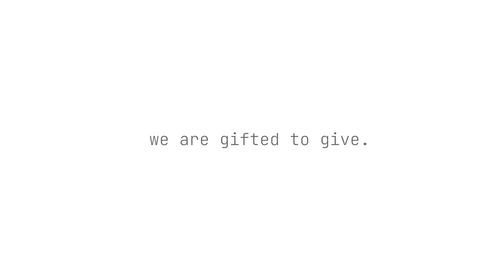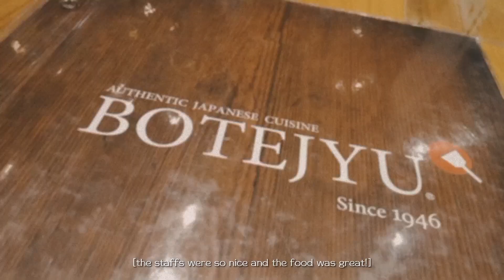Chamy Films 📸 | My 19th Birthday Celebration!🥳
Hello! How are y'all these days? I'm sharing with you today my simple 19th birthday celebration with my loving family! 🥰 Sending my love and care to all of you! May your lives be filled with happiness. Hoping that y'all grow stronger and more mature to face the next chapter of your lives. Cheer up to all of us!

Please also pray for the Philippines! Our country needs it these days because of the recent typhoon that hits us. Thank you so much in advance! May God bless all your kind and beautiful souls. 🙏💌

Our simple act of kindness reaches thousands of hearts. Be a life saver now!